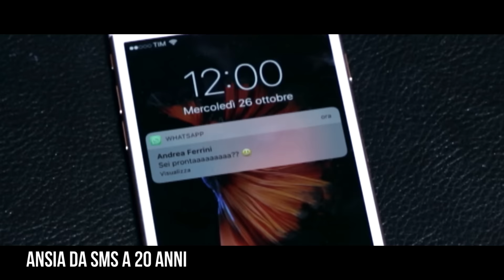LE 10 COSE COSE CHE DISTINGUONO LE 20ENNI DALLE 30ENNI ||ANGELICA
▶Video Scritti, diretti ed interpretati da ME